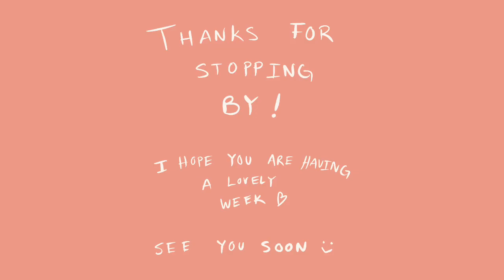LET’S PAINT - Sleepy Sloth Speed-Paint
🌸✨🌱READ ME 🌱✨🌸

I recorded myself painting with some watercolors the other day when I got this new idea for my Etsy shop! So I put together this little sleepy speed paint with a sweet cameo from our two kittens Velma and Maisie.

Here is a link to my shop if you want to check it out!